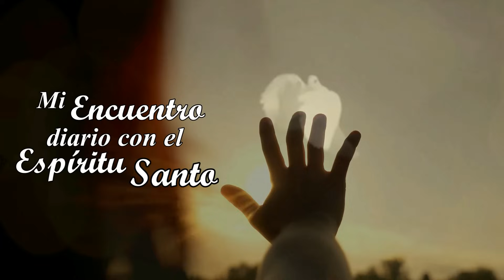Mi encuentro diario con el Espíritu Santo. 01 de Enero. (P. Gustavo E. Jamut o.m.v)